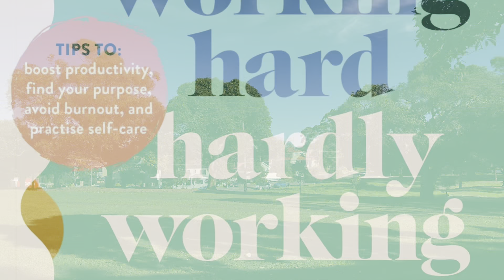Working hard, Hardly working by Grace Beverley; An unbiased review and book summary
A review and summary of Working Hard Hardly Working. This video is an unbiased personal opinion of the book. Hope you enjoy!